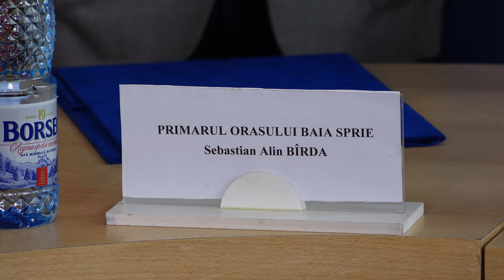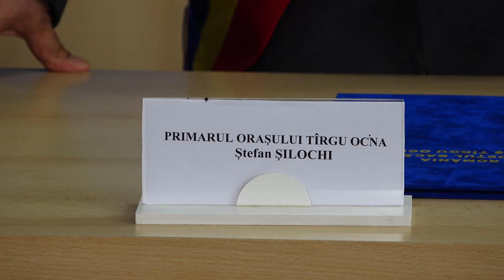LA TIRGU OCNA Semnare Intelegere de Cooperare cu orasul Baia Sprie FILMARE EXCLUSIV TV UHD 4K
LA TÎRGU OCNA, județul Bacău, Semnare Ințelegere de Cooperare cu orașul Baia Sprie, județul Maramureș FILMARE EXCLUSIV TV UHD 4K.

Cu stimă,
echipa Exclusiv

Vizionare plăcută !